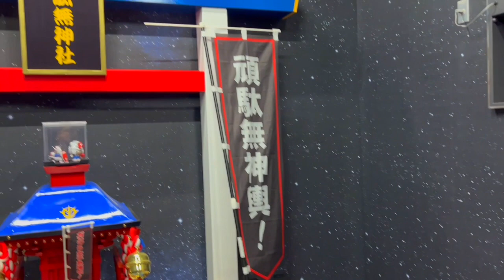G shop TOKUMARU 松山市(2023.7.11)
松山市のガンプラショップ G shop TOKUMARU さんが移転オープンしたので参上してきました。
外観はまさにホワイトベース。ガンプラも圧巻の品揃え。

グフカスタムを買いました。